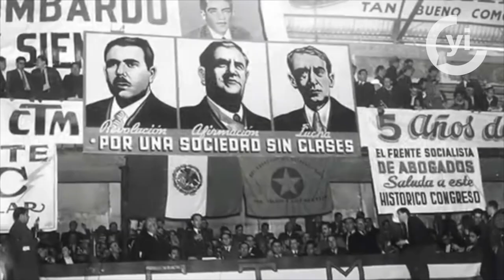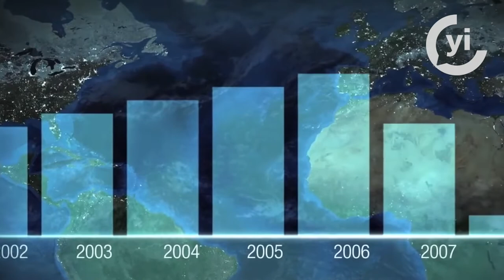Nos corresponde a los ciudadanos hacernos escuchar y participar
Tenemos que asumir nuestras responsabilidades y recordarle a las personas electas para gobernar al país que es importante escuchar las ideas de otros y tomar en cuenta la participación.